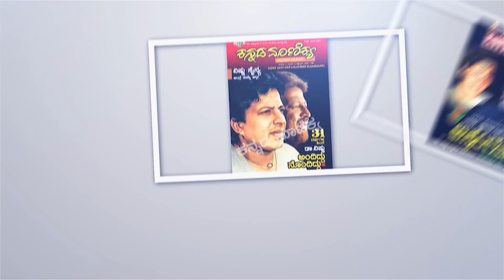ಹೆಂಗೆ ತಳ್ಳಿದ್ರು ಅಂದ್ರೆ, ಅವತ್ತು ನಾನು ಸತ್ತು ಹೋಗಬೇಕಿತ್ತು ! | jyothi | EP- 04